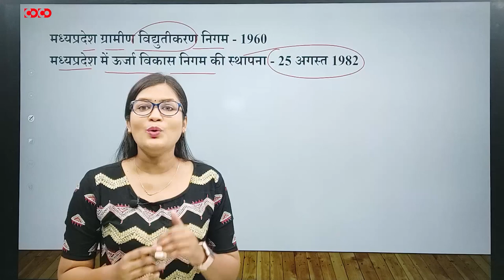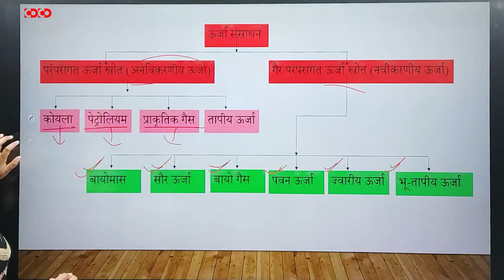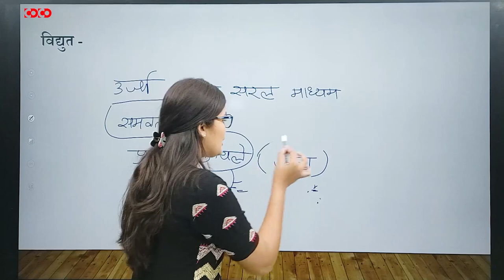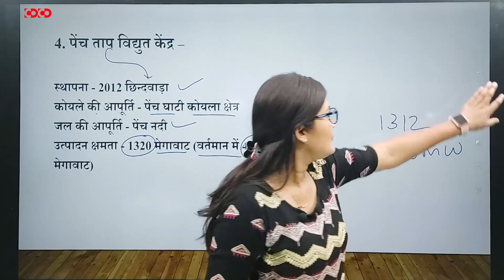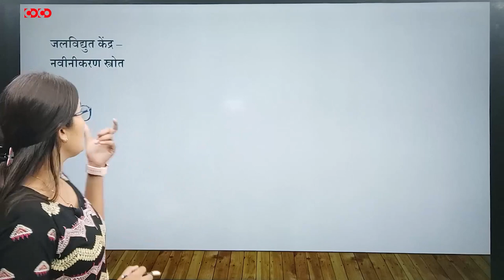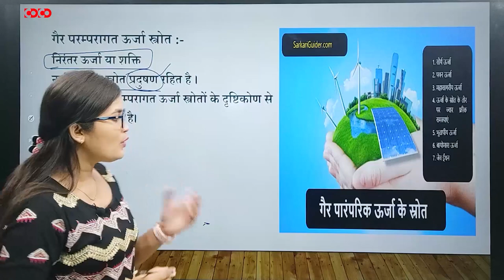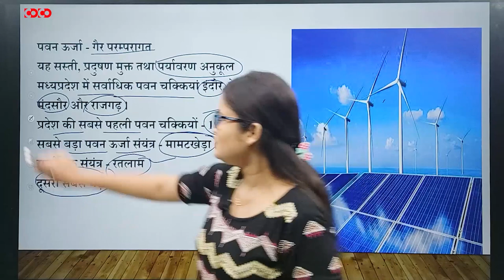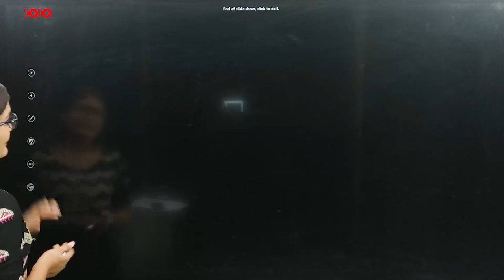MPPSC Prelims Crash Course || मध्यप्रदेश में उर्जा संसाधन